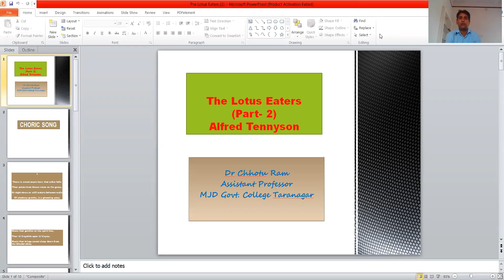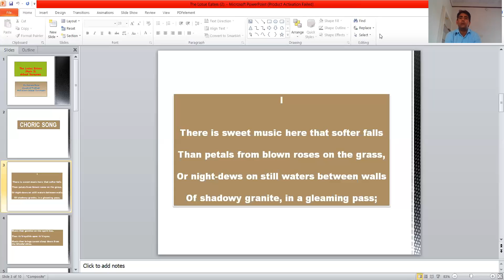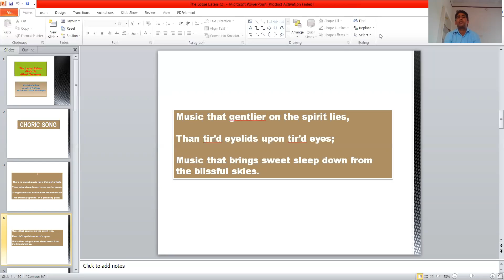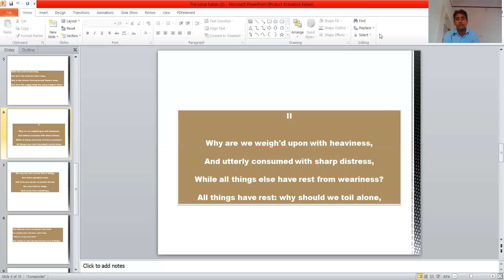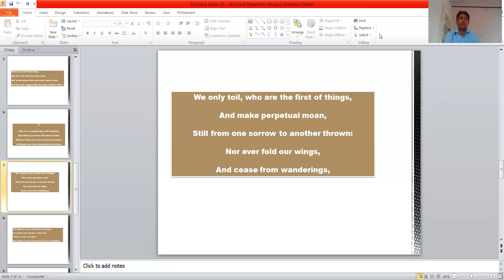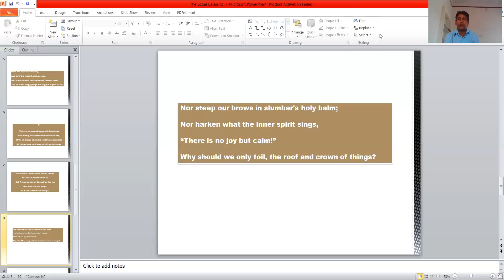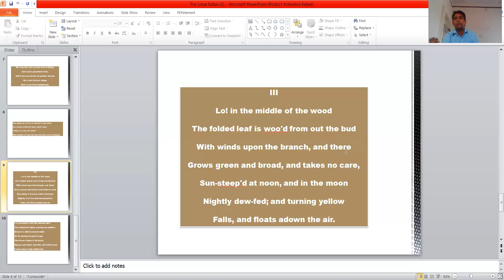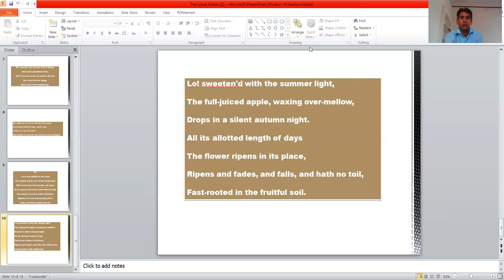B.A. II The Lotus Eaters Part 2 (ENGLISH)